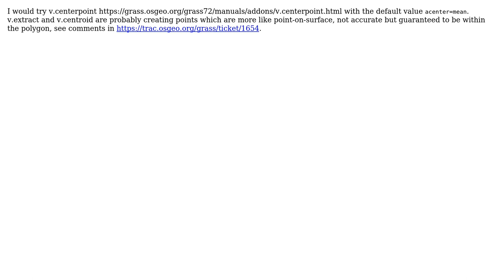GIS: GRASS calculation of centroids : very important differences with QGIS calculation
With thanks & praise to God, and with thanks to the many people who have made this project possible! You are responsible for your own actions.